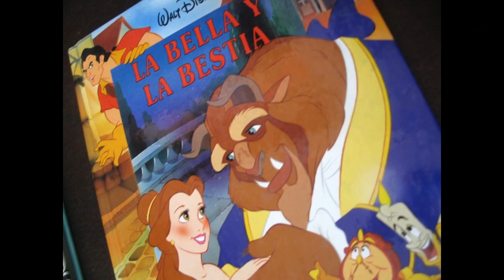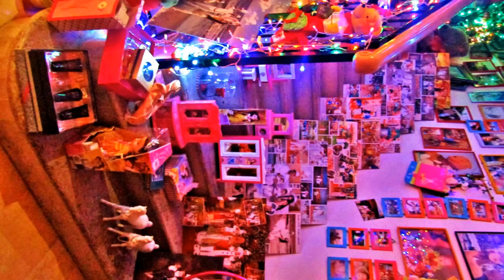**Magic Moment -Un día con* Gloria Judith y Luis Augusto*・♡・Love Song ♩♪♫♬・♡・♪ 24HRS♩♫.gloria judith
24 HRS**Un día con**Gloria Judith & Luis Augusto**Song-Perfectly Music (Magic Moment)***Classical"The Sound of Music":Love Song Processional~Orchestra.NEW(c)FullHD|HQ " LOVE・♡・ NUESTRA TERCERA LUNA DE MIEL 2017***Gloria Judith y Luis Augusto Con Nuestros Dos Hijos Luis Ángel y Oliver Augusto

"NUEVOS VÍDEOS 2022"

• Música En Mi Video •

• Julio Iglesias - Que No Sé Rompa La Noche - Videoclip VEVO •

• Luis Miguel - Amarte es Un Placer - Videoclip VEVO •

• Camila Cabello y Nicholas - Perfect - Videoclip •

• Let It Be Me - Je T`Appartiens - Live •

• LYNN AHRENSISTEVEN FLAHERTY • AT THE BEGINNING - ANASTASIA - 2022 •

• Strangers in The Night • Videoclip •

• Ed Sheeran - Perfect - Cinderella story •

**👤🔴[EN DIRECTO] 🔴GloriaJudithyLuisAugusto 🔚🔚🔚

[EN DIRECTO AHORA]**EN PORTADA**[•Love Song•]*VIEW***Style**[•1st Mini Álbum•]**[*2022*]**WILD HDySD/HQ4K.**[•rbw•]**World GoglePLAY
instagram google twitch twitter amor amore ．♩♬♪♫ The Creator Class of 2022 - YouTube ♪♬♫♩・♡・．New Video 📸•© gloria judith YouTube Studio •°